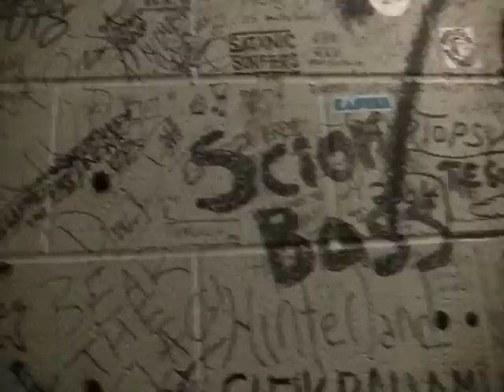Whaling Wall of Metal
All in all you're just another brick in the wall - Back stage Starlite Room 2015